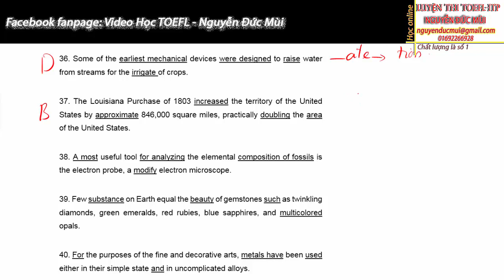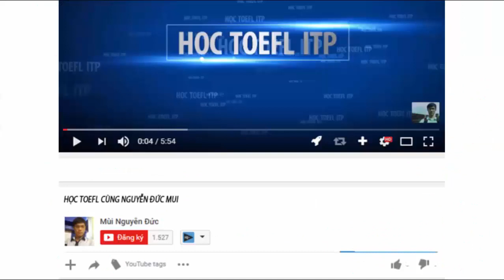Toefl itp | Chữa 25 câu sau | Đề toefl itp 2004-01| câu 36-40